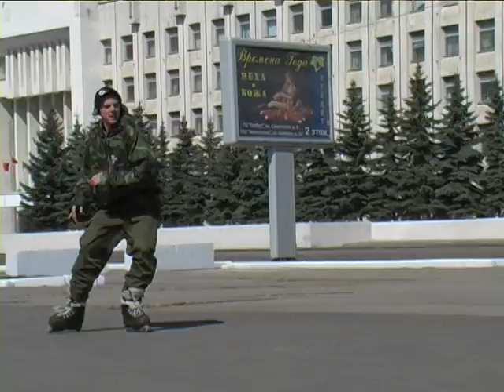Chill edit - Pavel Savchenkov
Chill edit of russian rollerblader. Filmed in two hours in Kolomna city.